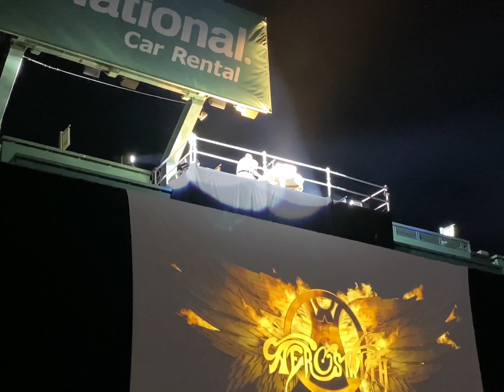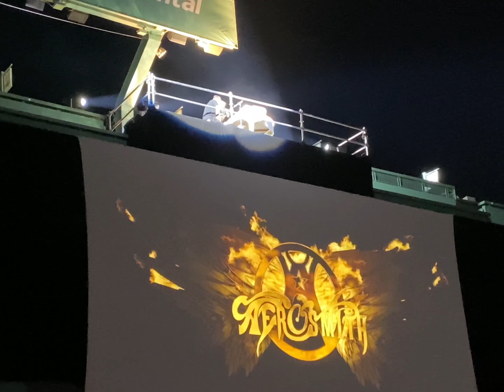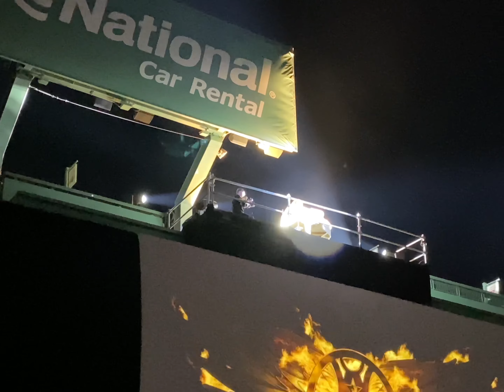Aerosmith “Dream On” Fenway Park, Boston 8/9/22